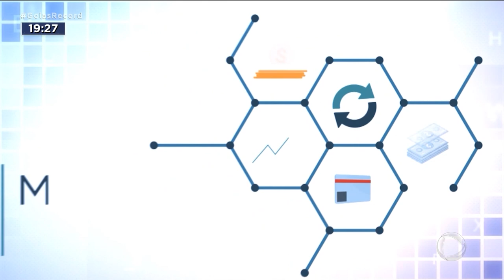MERCADO EM MOVIMENTO: LOTAÇÃO DE HOTÉIS EM ARUANÃ AQUECE ECONOMIA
NESSA TEMPORADA DO ARAGUAIA, OS HOTEIS DE ARUANÃ ATINGIRAM 100% DE OCUPAÇÃO. ATÉ OS ACAMPAMENTOS NA PRAIA ESTÃO LOTADOS. COM TANTA GENTE NA CIDADE, O COMÉRCIO TAMBÉM VENDE MUITO. É O QUE A GENTE VAI VER NO QUADRO MERCADO EM MOVIMENTO.